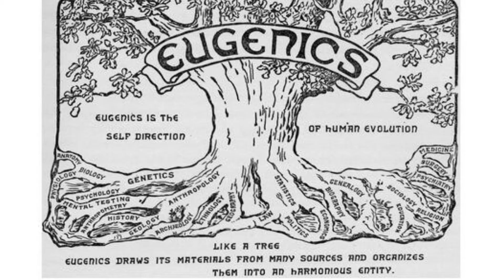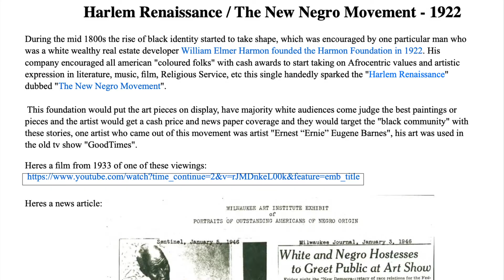The Harlem Renaissance Was A Real Estate Strategy 🤯 and PanAfricanism is Mental Gentrification 😤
Contribute To The Channel: Cash.App$AnokhiTheOne

Join the Thrive Tribe:
For exclusive content, PDFs referenced in videos, private community discussions and more!

Contribute To The Channel:
Cash.App$AnokhiTheOne

Secret Tool I Use To Take My Business To The Next Level!

The SUPER Tool I Use To Make ALL My Graphics!

The Business SUPER Tool I Use For Logos, Shirt Designs and Graphics